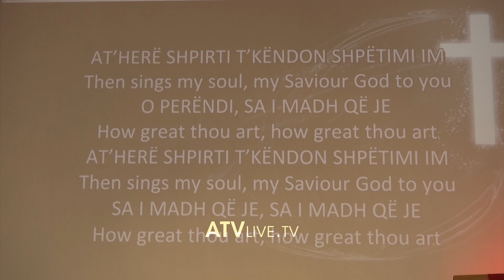Në drekë, kremtohet "Darka e Lamës" - ATV